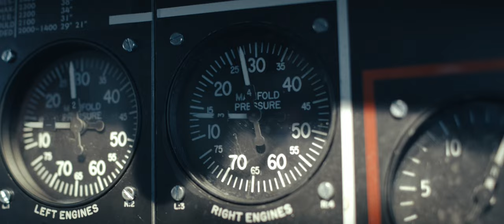Dropping Bombs Scene - Masters Of The Air Season 1 Episode 2